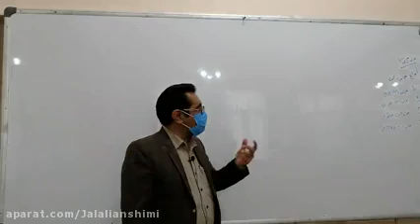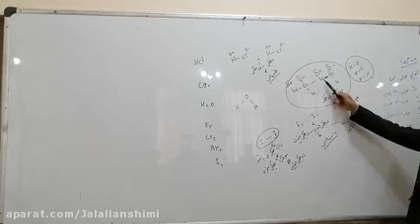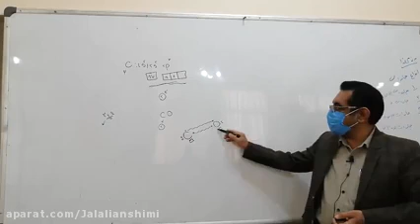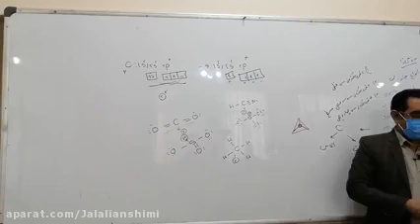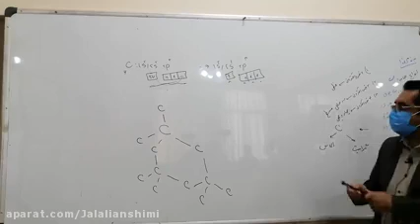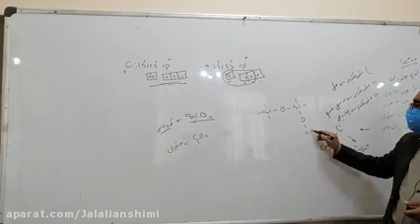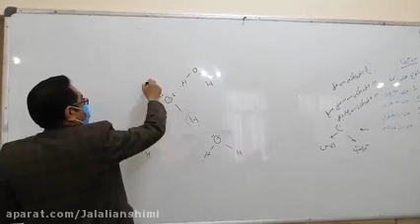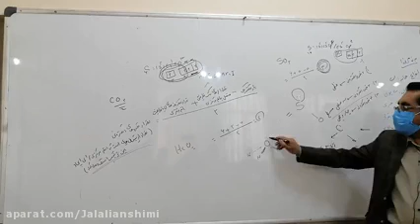Chemistry 12, chapter 3, continuation of types of solids polarity, electrical energy production